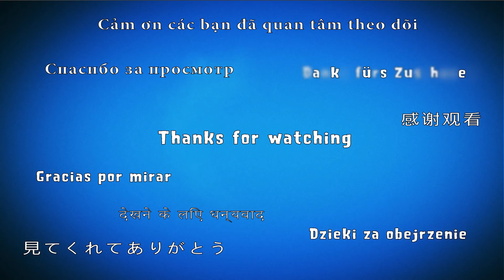Plants vs Zombies 2 Time Twister World Day 17 [Player's Choice]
Plants vs Zombies 2 New 12th Time Twister World New Plants & Zombies
PvZ 2 Time Twister fan made world made by .

Game: Plants vs Zombies 2
Platforms: IOS, Android,
Publisher: EA - Electronic Arts
Developer: PopCap Games
Video creator: Me (Hawk)
Video concept: Me (Hawk)
Video editing: Me (Hawk)
Softwares: Bandicam, Sony Vegas Pro & Adobe.